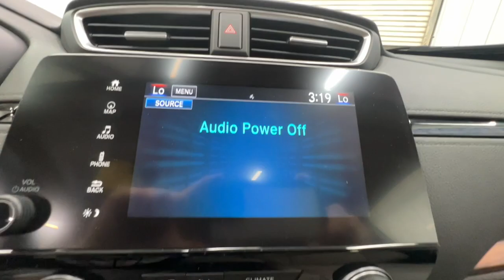2021 Honda CR-V Hybrid Springfield, Nixa, Ozark, Republic, Branson, MO P10186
White Used 2021 Honda CR-V Hybrid available in Springfield, Missouri at Pinegar Honda. Servicing the Nixa, Ozark, Republic, Branson, MO area.
2021 Honda CR-V Hybrid Touring - Stock#: P10186 - VIN#: 7FART6H97ME038065

Don Wessels
3520 S Campbell St

Only 4,413 Miles! Boasts 35 Highway MPG and 40 City MPG! This Honda CR-V Hybrid delivers a Gas/Electric I-4 2.0 L/122 engine powering this Variable transmission. Wheels: 19 Machine-Finished Alloy w/Gray Inserts, Voice Activated Dual Zone Front Automatic Air Conditioning, Vehicle Stability Assist (VSA) Electronic Stability Control (ESC).*This Honda CR-V Hybrid Comes Equipped with These Options *Valet Function, Trunk/Hatch Auto-Latch, Trip Computer, Transmission: Electronic Continuously Variable -inc: 3-mode drive system (ECON, Sport, EV), Tires: 235/55R19 101H All-Season, Tire mobility kit, Tailgate/Rear Door Lock Included w/Power Door Locks, Systems Monitor, Strut Front Suspension w/Coil Springs, Speed Sensitive Rain Detecting Variable Intermittent Wipers.* Stop By Today *Stop by Pinegar Honda located at 3520 S Campbell Ave, Springfield, MO 65807 for a quick visit and a great vehicle!